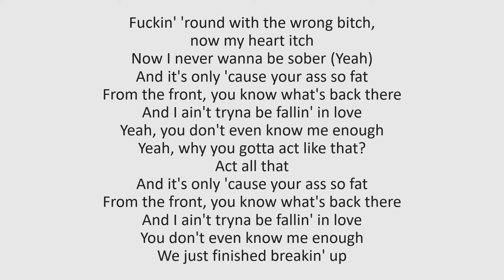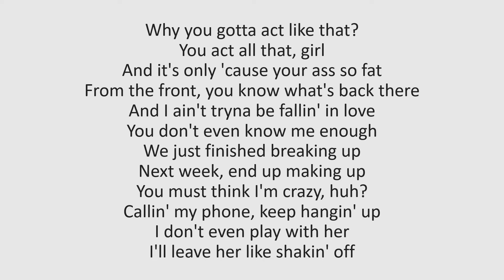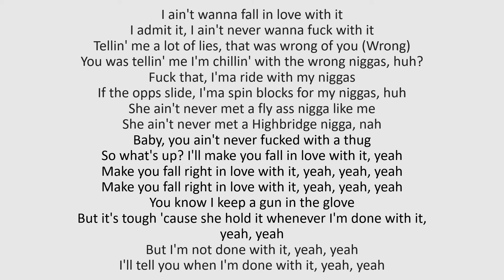A Boogie - Act Like That (lyrics)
Artist: A Boogie Wit Da Hoodie
Released: 2020